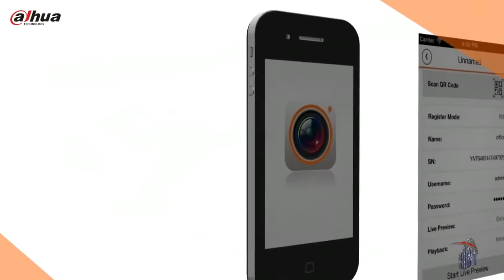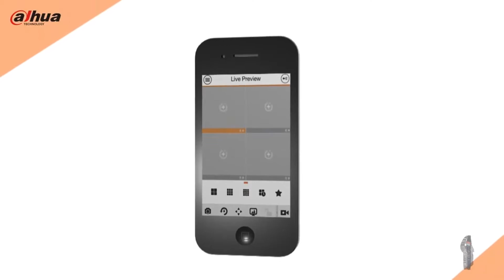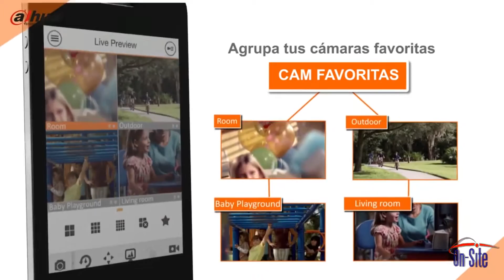DMSS Dahua OnSite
Demostracion De La Aplicacion Para Smart Fone Android Mac.